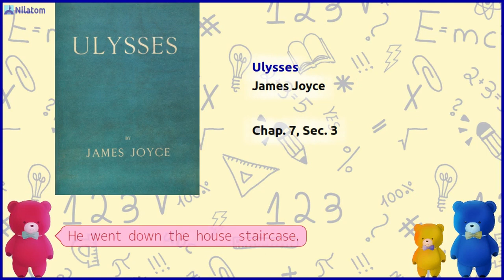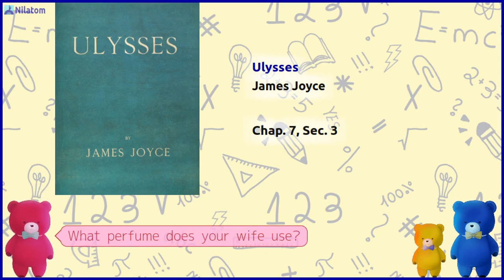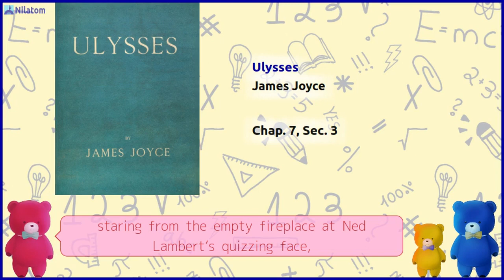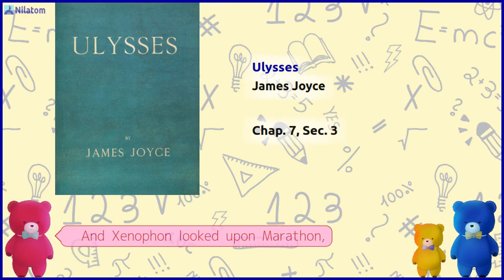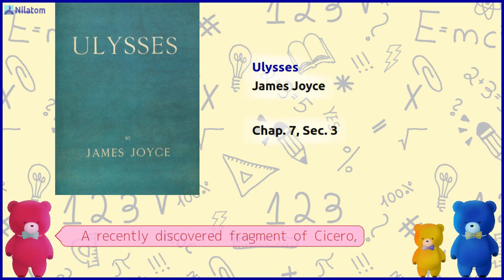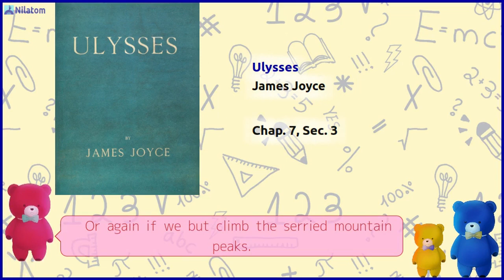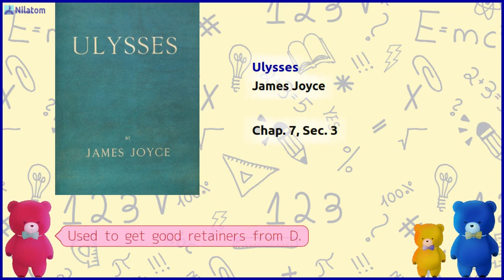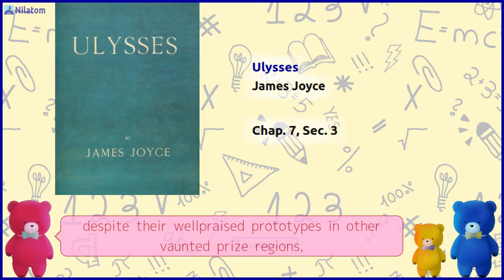Ulysses【 Chap. 7, Sec. 3 】